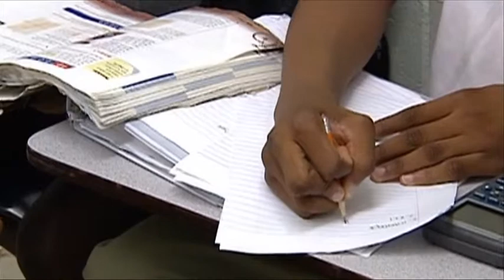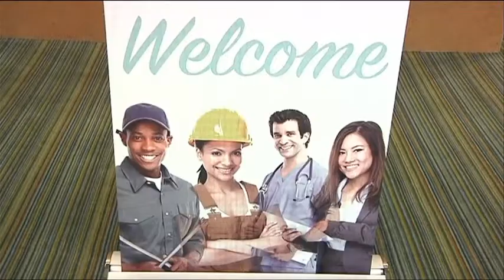Thousands of educators get ready to jump start students into their careers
Baton Rouge News from WVLA NBC33tv.com. Your source for local news, weather and sports for Baton Rouge.